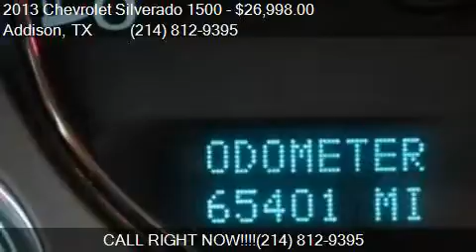2013 Chevrolet Silverado 1500 LTZ 4x2 4dr Crew Cab 5.8 ft. S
This 2013 Chevrolet Silverado 1500 LTZ 4x2 4dr Crew Cab 5.8 ft. SB is for sale in Addison, TX 75001 at Empire Exotic Motors.

Engine: 5.3L V8
Transmission: Automatic 6-Speed
Color: Doeskin Tan
Mileage: 65386
Contact Empire Exotic Motors 15051 E Beltwood Parkway Addison, TX 75001 to test drive this 2013 Chevrolet Silverado 1500 LTZ 4x2 4dr Crew Cab 5.8 ft. SB today.